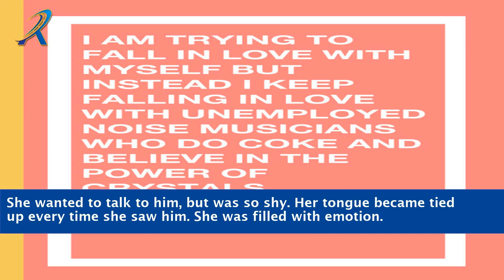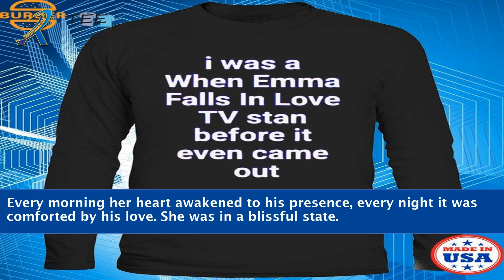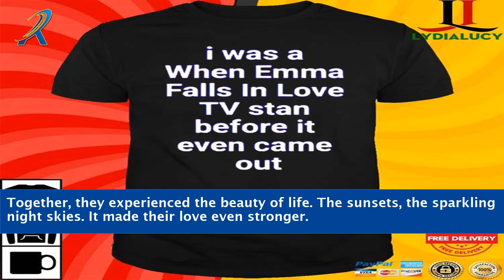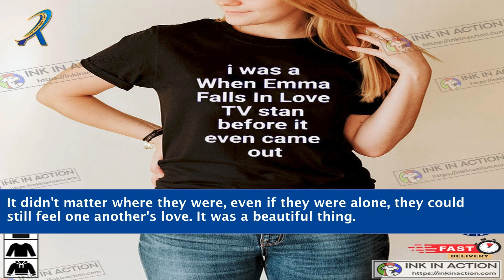When Emma Falls In Love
Experience the magic of love in its purest form with "When Emma Falls In Love." In this captivating video, we delve into the depths of emotions, the thrill of discovery, and the vulnerability that comes with opening one's heart. Join us as we explore the enchanting melodies and heartfelt lyrics that bring this song to life. Through storytelling and poetic expressions, Taylor Swift invites us on a journey of love's highs and lows, capturing the essence of what it means to fall in love. Get ready to be swept away by the captivating tale of "When Emma Falls In Love."

    When Emma Falls In Love Taylor Swift
    Love song by Taylor Swift
    Emotional ballad When Emma Falls In Love
    Meaning behind When Emma Falls In Love
    Taylor Swift heartfelt lyrics
    Romantic melodies in When Emma Falls In Love
    Taylor Swift storytelling through music
    Falling in love songs
    Exploring Taylor Swift's discography
    Love and vulnerability in songs
    Taylor Swift music interpretation
    Fan reactions to When Emma Falls In Love
    Soulful tracks by Taylor Swift
    Songs about romance and emotions
    When Emma Falls In Love album track

    "Unlocking the Language of Love: Taylor Swift's 'When Emma Falls In Love' - A Musical Journey into the Depths of Emotion!"